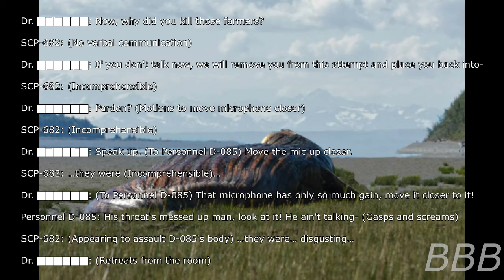SCP 682 Hard to Destroy Reptile| Anti-SCP-1364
SCP-682 is the complete opposite of SCP-1364, nuff said.